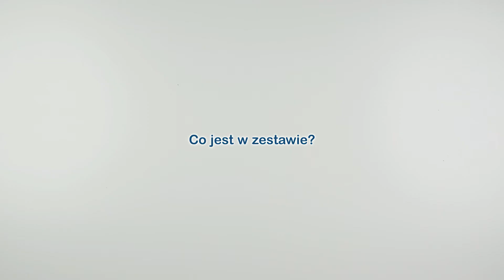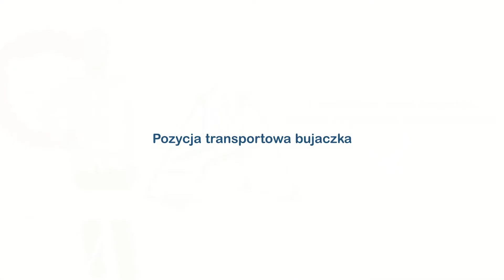Lionelo Otto - instrukcja obsługi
00:03 Co jest w zestawie?
00:16 Montaż bujaczka
01:30 Moduł sterowania
02:44 Regulacja 5-punktowych pasów
04:32 Pozycja transportowa
04:56 Zdejmowanie tapicerki

Bujaczek Otto szybko stanie się ulubionym miejscem zabawy i odpoczynku maluszka. Interaktywne zabawki na regulowanym pałąku zaciekawią małego odkrywcę, a delikatne bujanie, miękka tapicerka i wbudowane dźwięki natury utulą dziecko do snu. Dzięki wygodnemu mechanizmowi składania do kompaktowych rozmiarów oraz możliwości długiej pracy na baterii Otto doskonale sprawdzi się także w podróży.

5 prędkości bujania z wygodnym mechanizmem regulacji sprawiają, że Otto dopasowuje się do nastroju i preferencji dziecka. 5-punktowe pasy zapewniają bezpieczeństwo, a umieszczona na zagłówku miękka poduszka gwarantuje wygodę w każdej sytuacji. Bujaczek pracuje bardzo cicho i delikatnym kołysaniem pomoże maluszkowi się uspokoić i zasnąć

Obsługa urządzenia oparta na intuicyjnym panelu jest wyjątkowo prosta – regulacja prędkości bujania odbywa się za pomocą wygodnego pokrętła. Otto został również wyposażony w timer wyłączający bujanie, gdy maluszek będzie już spokojnie spać.

- zasilanie sieciowe (brak zasilacza w zestawie) oraz bateryjne
- system oszczędzania energii – do 180 godzin pracy na baterii
- kontrastowe elementy przyciągające uwagę maluszka
- możliwość odtwarzania 5 relaksacyjnych dźwięków natury
- 5 prędkości bujania
- antypoślizgowe nakładki przyjazne dla podłóg
- regulowany pałąk z interaktywnymi zabawkami